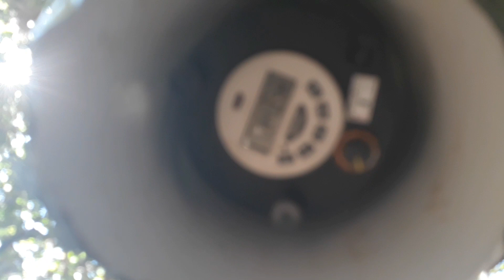Cevador automático para javalis olha so o resultado ( varios cateto) camera de trilha hc700.